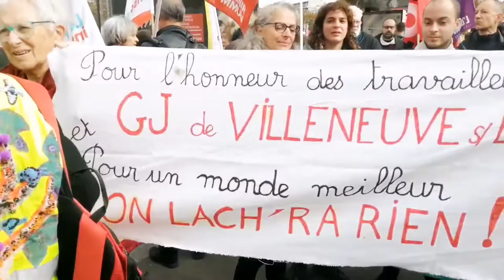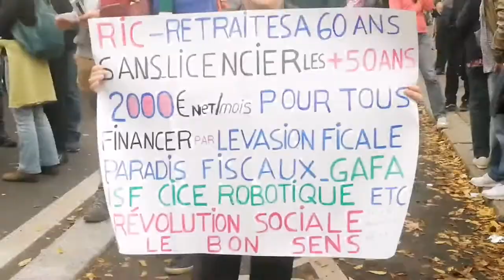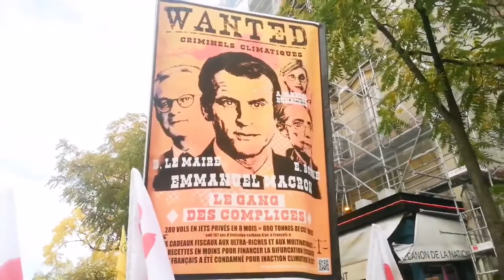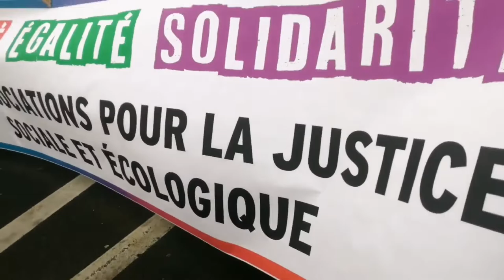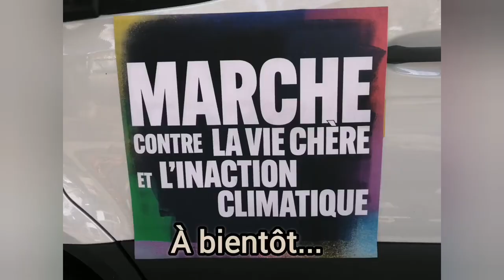Paris Marche du 16 octobre contre la vie chère et l'inaction climatique Le Lot-et-Garonne est là 🙂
Marche du 16 octobre contre la vie chère et l'inaction climatique
Paris place la Nation à Bastille
Le Lot et Garonne est là